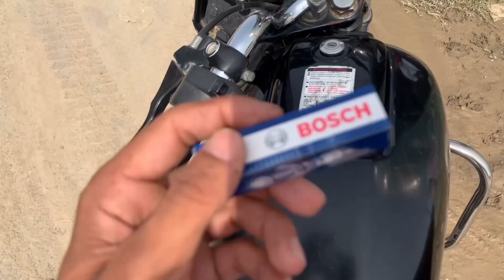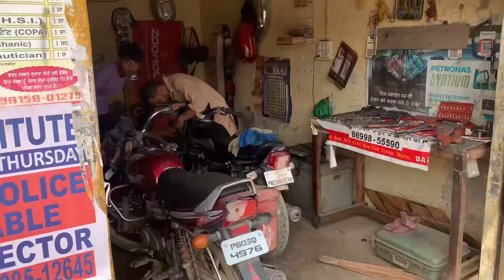Scootry Da plug 🔌 Shot khrab 😱😱Ho Gya